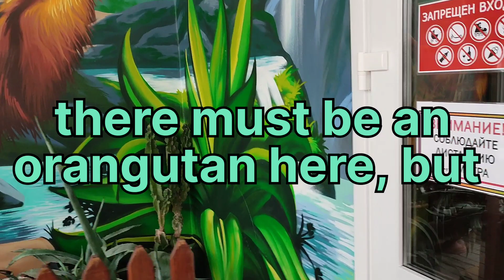A walk through the zoo Rostov-on-Don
There are some fun moments in this walk around the zoo. And also elephants, a tiger, оapanese cranes, wolves, a polar bear (which for some reason is yellow), vultures and a large chimpanzee. But you will not see the orangutan, because he did not want to be filmed and covered himself with a white sheet :).